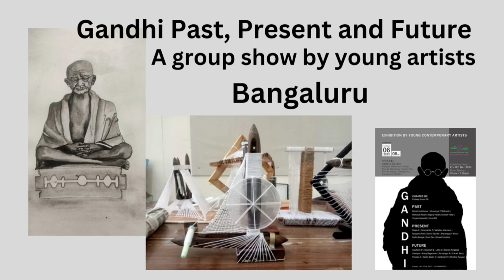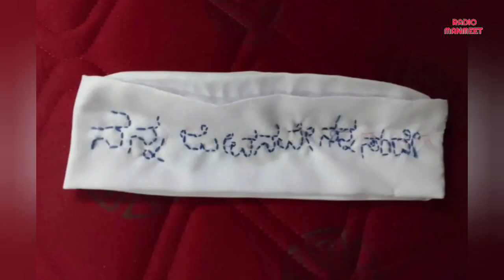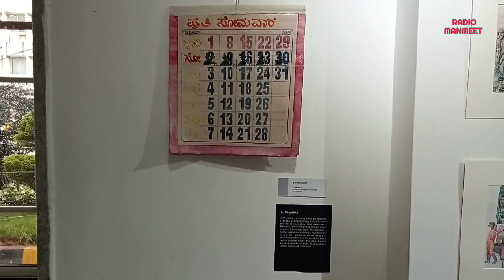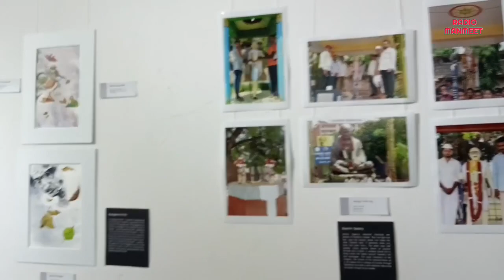The Gandhi past, present and future a group exhibition by young artists in Bangaluru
The Gandhi Past, Present and Future exhibition, curated by Pradeep Kumar DM, is an effort by 27 young artists to visualize and express the great man of modern India, Mahatma Gandhi, in their own way.  Paintings, drawings, photographs, sculptures as well as video installations and other installations attempt to transform images into ideas through popular images of Gandhiji and his associated symbols.  It is important to know what today's young artists think about Mahatma Gandhi and how they see Gandhiji's thoughts in the context of contemporary life.  Art has been an important element in Gandhiji's freedom movement, whether it is the art of living or fine art.  We know about his association with Rabindranath Tagore, Nandlal Bose etc.  At that time many artists were involved in Gandhiji's movements.  After independence, many artists have done paintings on Gandhiji.  This exhibition is an attempt to weave the relationship between Gandhiji and art in a different way.  Here Gandhiji's ideas are more important than his image.  Some artists have also created the image of Gandhiji but in that too his ideas have been presented through the image.  The works included in this exhibition not only highlight the importance of his ideas in the contemporary context but also seek indications of the future.